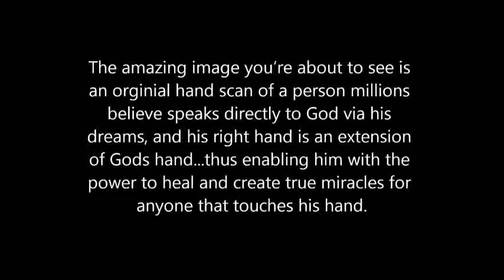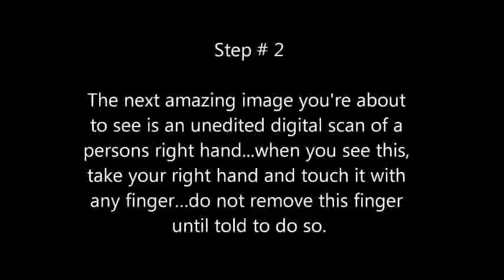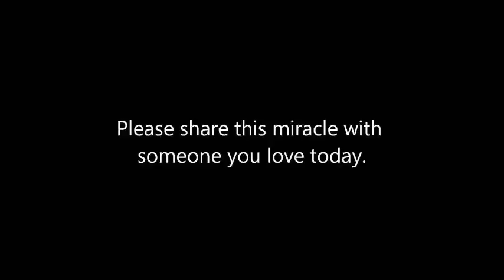jesus coming www BriansDreams com and www BriansPrediction com